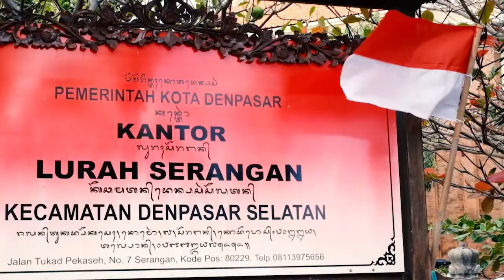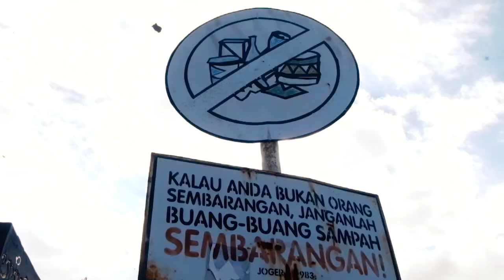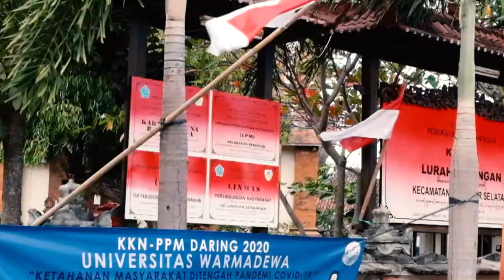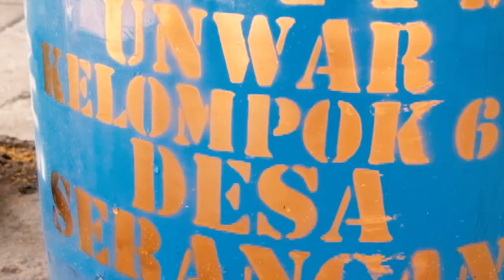Pemberdayaan Masyarakat Desa Serangan di Era Pandemi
Desa Serangan merupakan salah satu desa yang berlokasi di Denpasar Selatan. Desa Serangan terletak dekat dengan pantai dan rawa. Kondisi tersebut menyebabkan desa ini dikenal dengan wisata baharinya. Hasil laut menjadi salah satu sumber daya yang dimiliki oleh desa seperti ikan, kerang, cumi, dan beberapa hasil laut Iainnya. Selain sebagai nelayan, masyarakat setempat juga menjual berbagai olahan hasil laut baik dalam bentuk benda kesenian, ataupun dalam bentuk olahan makanan. Nilai penjualan yang tinggi memberikan kontribusi positif bagi peningkatan kesejahteraan masyarakat Desa Serangan. Hal tersebut tidak berlaku Iagi ketika pandemi Covid 19 melanda. Seluruh pengusaha merasakan dampak berupa penurunan nilai penjualan. Perekonomian masyarakat desa semakin melemah. Selain masalah ekonomi, masalah kesehatan turut menjadi perhatian. Sampai Agustus 2020, tercatat telah terdapat 22 warga Desa Serangan yang terjangkit Virus Covid 19. Berdasarkan atas permasalahan tersebut, penting untuk dilakukan pemberdayaan masyarakat baik dari segi pemberdayaan ekonomi dan sosialisasi pentingnya hidup sehat. Terdapat beberapa program kerja yang ditawarkan yaitu melakukan sosialisasi pentingnya hidup sehat, melakukan pemberdayaan masyarakat melalui sosialisasi penjualan dan pemasaran online, serta membagikan tanaman Obat keluarga dan tanaman sayuran. Pada saat pelaksanaan program kerja, pemberdayaaan ini dibantu oleh mahasiswa dari berbagai latar belakang program Studi. Program kerja pertama menyasar para pemilik usaha kuliner serta UMKM di Desa Serangan. Yang bersangkutan juga diberikan pengetahuan mengenai penjualan secara online. Sosialisasi mengenai kesehatan dilakukan dengan memberikan penyuluhan mengenai pembuatan desinfektan, penyuluhan mengenai langkah-langkah mencuci tangan yang benar, serta pentingnya penggunaan masker dalam keseharian. Program kerja terakhir dilakukan dengan membagikan tanaman Obat keluarga dan tanaman sayuran kepada Kepala Banjar. Tanaman akan didistribusikan secara langsung kepada masyarakat yang membutuhkan. Pembagian tanaman ini diharapkan mampu menekan pengeluaran biaya dalam hal pembelian bahan makanan dan bahan obat tradisional di kalangan masyarakat.
Pelaksanaan program kerja melibatkan peran dosen, mahasiswa, mitra, serta beberapa perangkat desa. Setelah program kerja dilaksanakan, masyarakat yang terdampak pandemi mulai beroperasional secara online. Masyarakat juga Iebih peka terhadap pentingnya pola hidup bersih dan sehat. Kegiatan pengabdian ini diharapkan mampu memberi manfaat bagi masyarakat serta mampu dilaksanakan berkelanjutan sebagai salah satu bentuk pelaksanaan Tri Dharma Perguruan Tinggi Universitas Warmadewa.